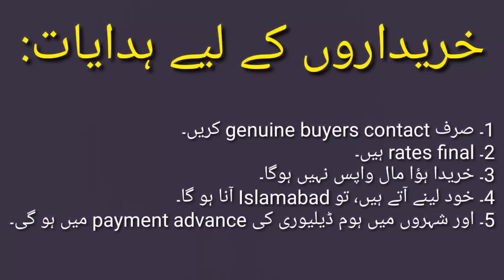10 THINGS WE'RE THROWING AWAY BEFORE PERMANENTLY MOVING to CANADA from PAKISTAN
AC, Freezer, Dining Table, Electric Baking Oven, Carpets, Mirror, Fan, and more things at throw away prices as I'm moving from Pakistan to Canada.